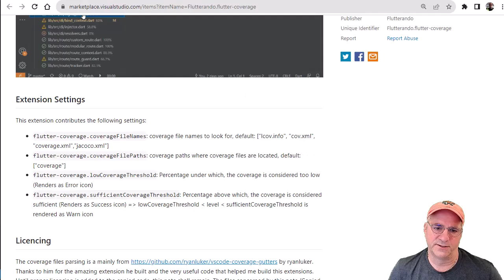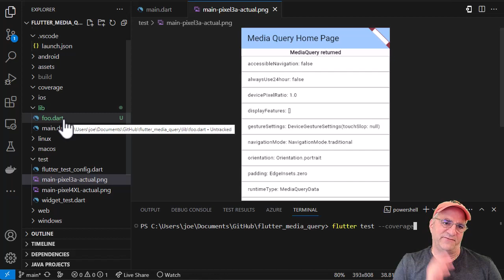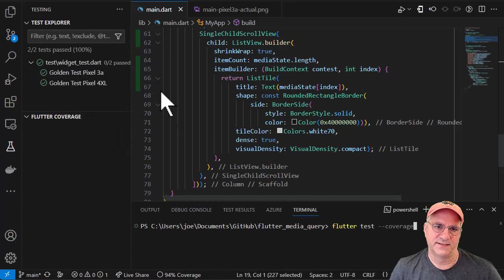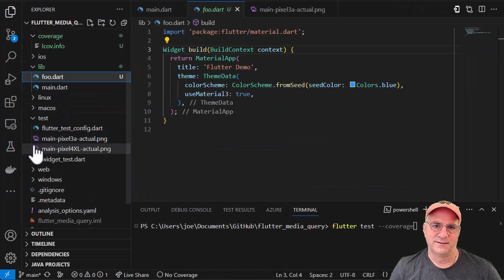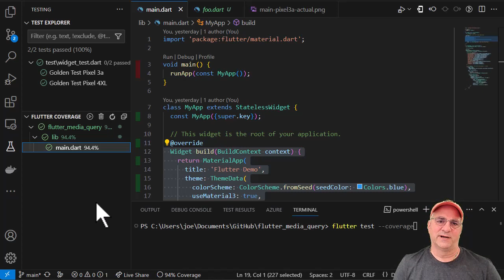Flutter and Dart test coverage in VS Code with Flutter Coverage and Coverage Gutters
View Flutter and Dart's test coverage in VS Code two VS Code Plugins.  Leverage flutter's built-in test coverage analyzer 'flutter test --coverage'.